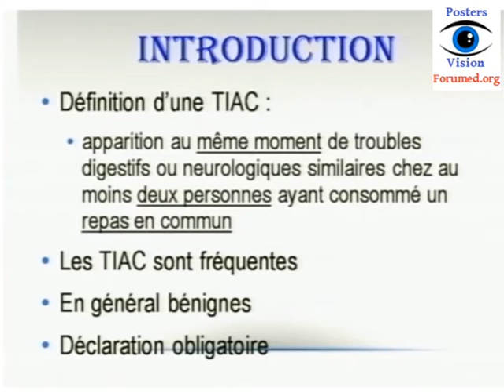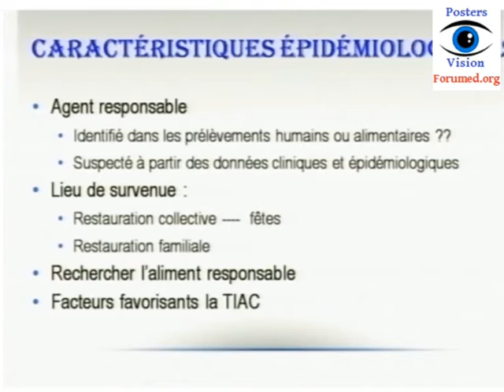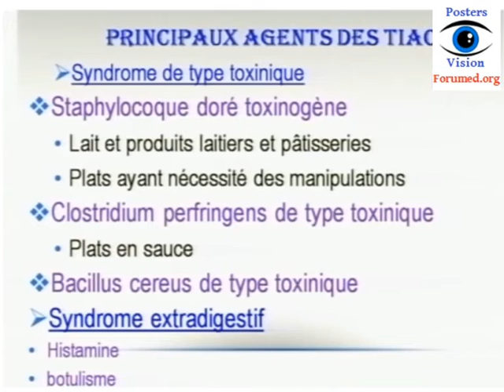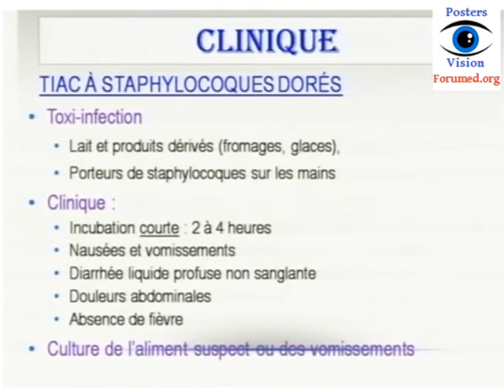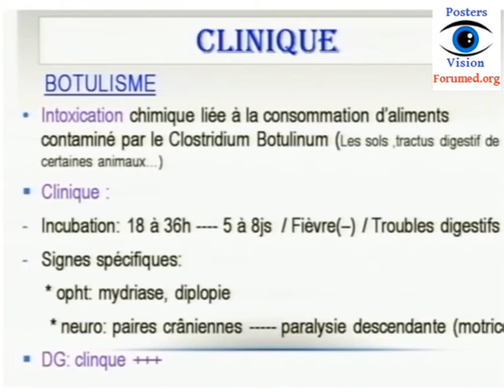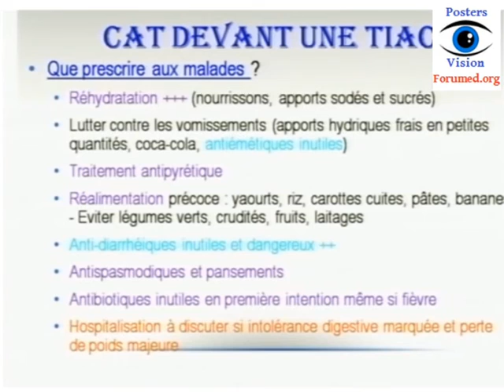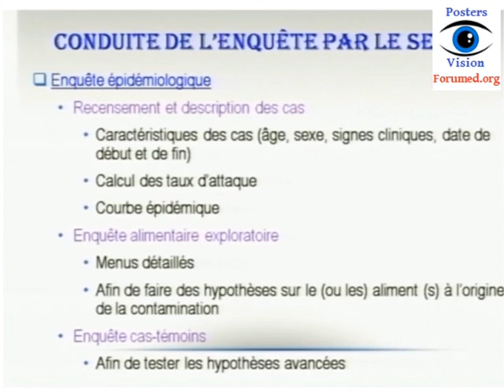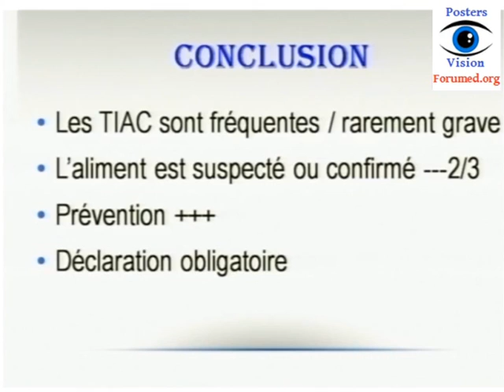Toxi-infection Intoxication Alimentaire Collective conduite à tenir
Toxi-infection alimentaire collective et l'intoxication alimentaire, les causes : micro-organismes, toxines, comment soigner une intoxication alimentaire, intoxication alimentaire que faire devant les symptomes diarrhée, les conseillés pour éviter la contamination, ,
intoxication alimentaire banane, boire de l'eau, constipation, eau de riz